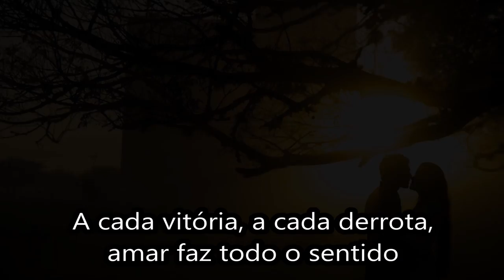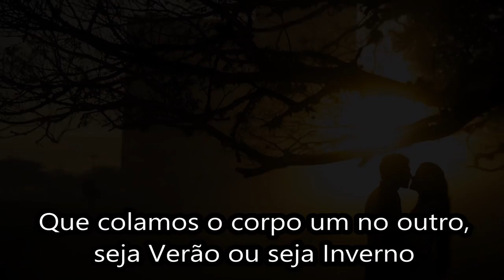Dia dos Namorados (Parabéns A Nós Dois) - A Melhor Homenagem (By ADEMIR HOMRICH / 2016) - #134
Dia dos Namorados (Parabéns A Nós Dois) é uma HOMENAGEM que fiz para o DIA DOS NAMORADOS, inspirado na minha vivência e almejando que seja a trilha sonora dos meus amigos também...